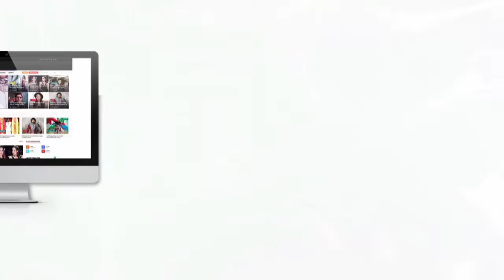Ittefaq Weeknd Collection | Sidharth Malhotra | Sonakshi Sinha | Bollywood Buzz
Sidharth Malhotra,Sonakshi Sinha & Akshaye Khanna starrer Ittefaq has garnered praises from both fans and critics alike. Take a look at it's weekend collection.